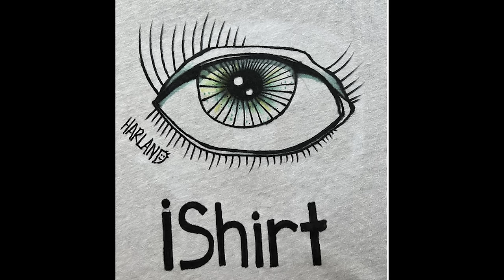OUTRAGEOUS! INSANE CLOWN POSSE, VIOLENT J - Music, igloos, God, movies, and Harland hip hops! #73